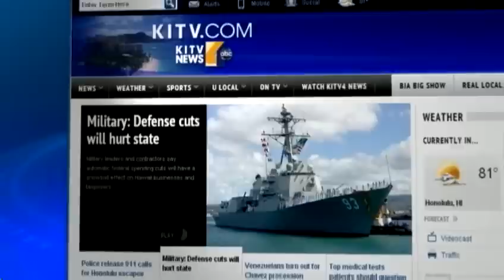Dog weighs in on the Boston bombing manhunt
The Dog is back! And he's bringing a bigger bite. Hawaii's own bounty hunter Dog Chapman and company are kicking off a new TV series, along with their views on the manhunt for the Boston bomber. For news you need to know,